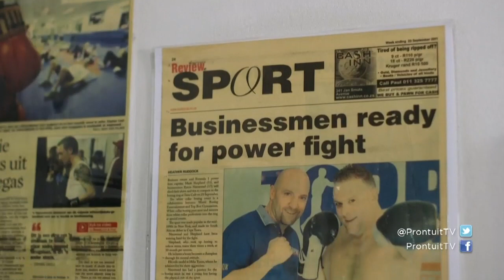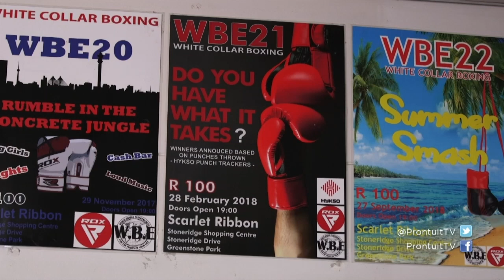Witboortjie-boks - Prontuit | 24 January 2023 | kykNET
Witboortjie-boks is ‘n sport wat al hoe meer populêr word. Daar is ook psigiese voordele wat mens uit boks as ‘n oefening kan kry.

* Kyk Prontuit Dinsdae 21:00 op kykNET (DStv-kanaal 144) en op DStv Catch Up.

White collar boxing  - Prontuit  |  24 January 2023  |  kykNET
White collar boxing has grown in popularioty over the last few years. There is also something to say about the positive emotional effects as a form of training.

* Watch Prontuit on Tuesday evenings at 21:00 on kykNET (DStv channel 144) and on DStv Catch Up.